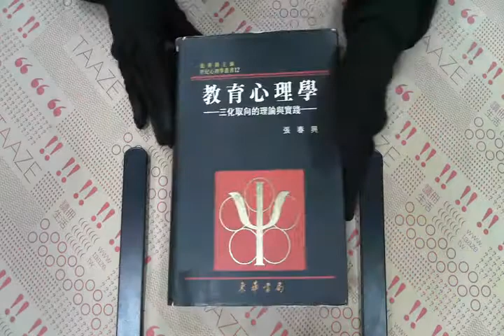TAAZE｜教育心理學－三化取向的理論與實踐（ ... 二手書書況 9576368154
TAAZE｜讀冊生活網路書店「教育心理學－三化取向的理論與實踐（精）」，找二手書請至